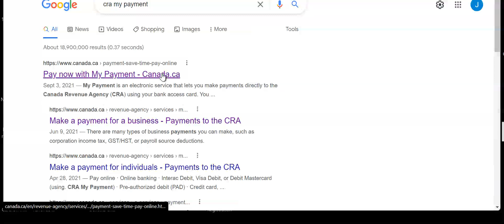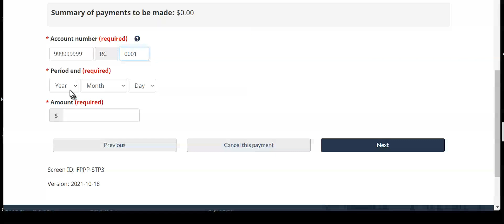Corporation Income Tax KR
법인세 납부 하는 방법입니다.